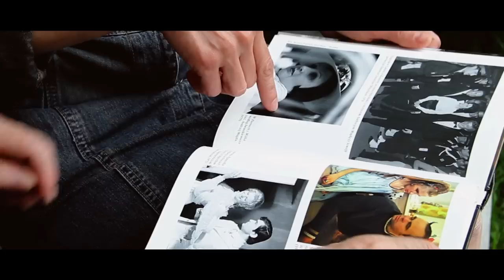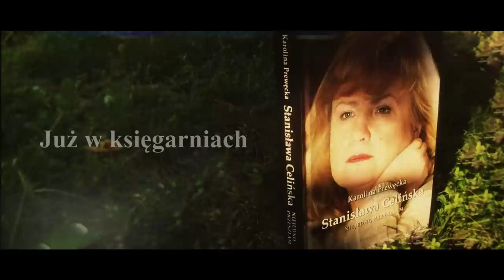Stanisława Celińska. Niejedno przeszłam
O aktorstwie i codzienności, o sukcesach i problemach, o autorytetach i szukaniu spokoju, o miłości do przyrody i o psach -- o tym wszystkim Stanisława Celińska opowiedziała Karolinie Prewęckiej  w książce „Niejedno przeszłam"

Premiera: 26 czerwca 2012
Wyd. Prószyński i S-ka